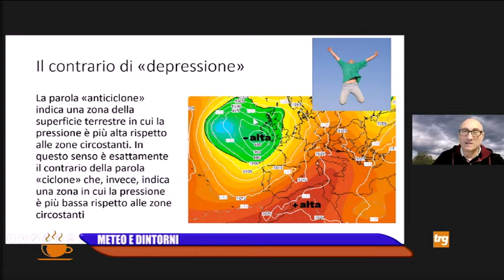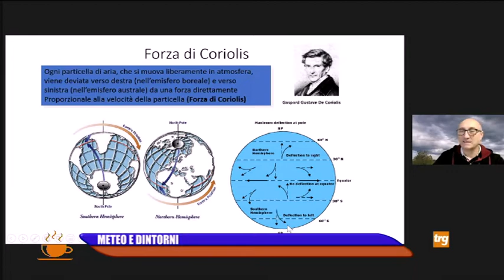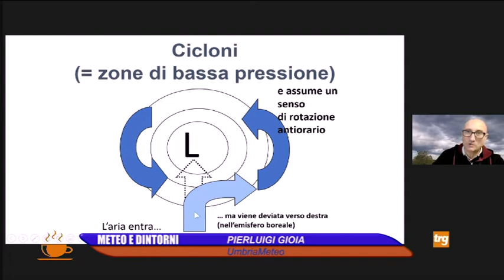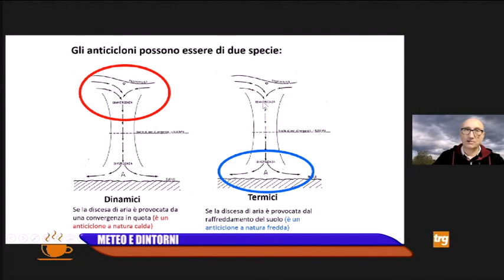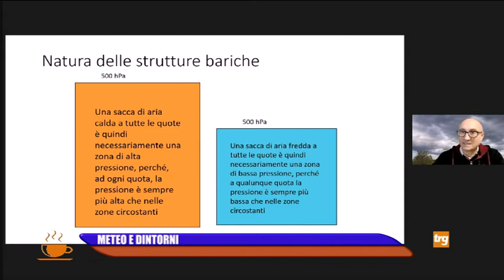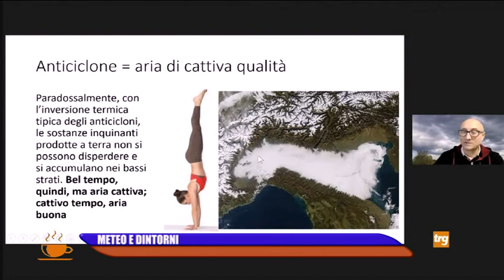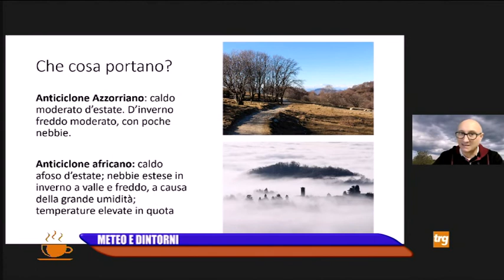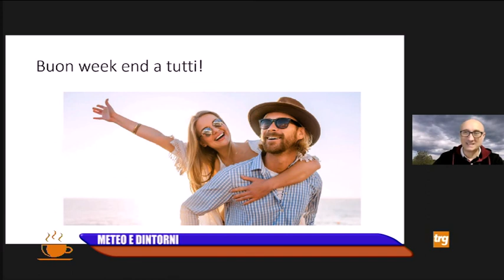"Il Caffè con TRG" - sabato 22 ottobre 2022